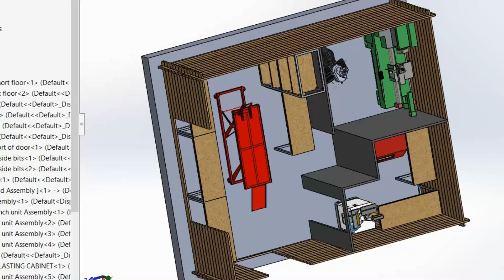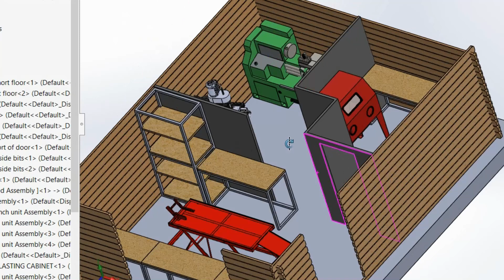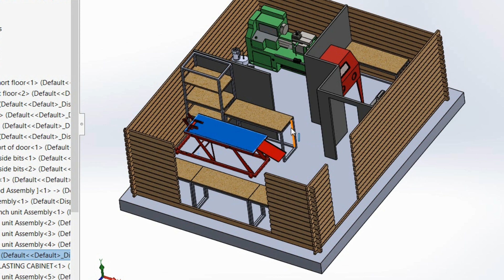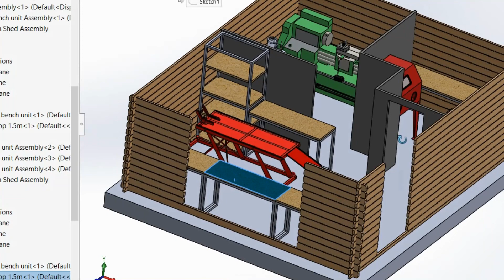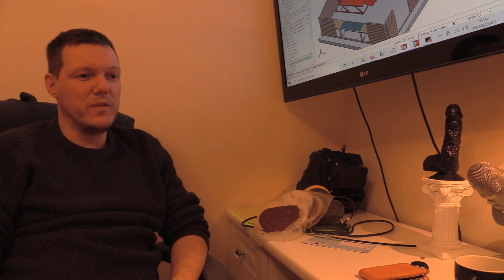Season 3 - What's the hold up?